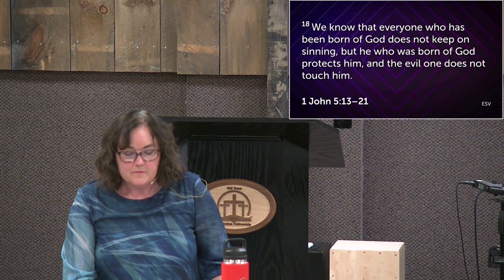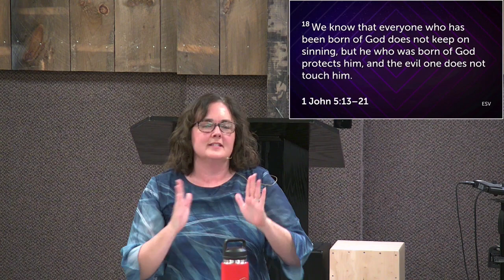1 John 5 Nicole Eggert, Women Ministry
1 John 5 Nicole Eggert, Women Ministry